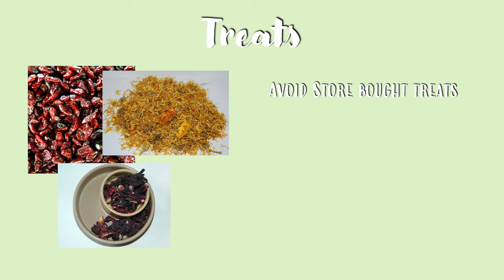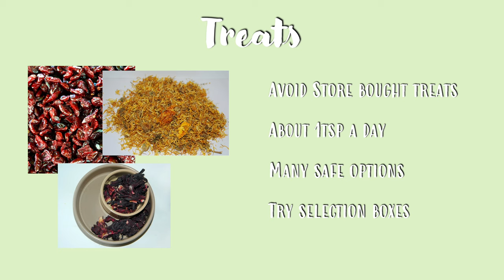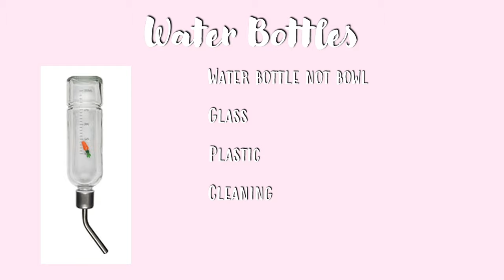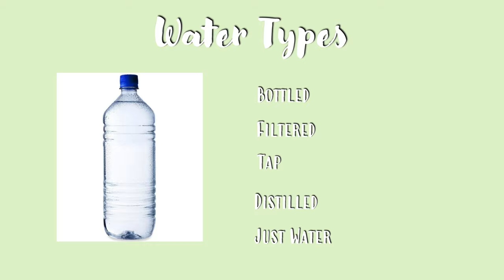all about chinchilla diet!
Hey guys! Today's video is all about chinchilla diet! Hope you all enjoy and have an amazing week :)
Useful links:
Chins and Hedgies Forum:
Can chinchillas eat vegetables?